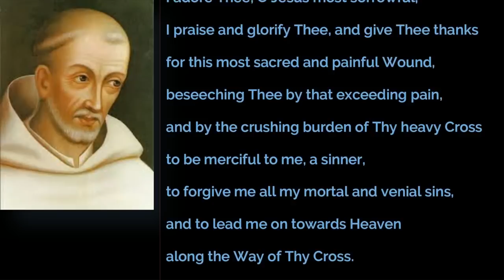Padre Pio And Christ's Hidden Wound - More Painful Than All Others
There are two great saints who are both devoted to a wound of Christ's Passion. And yet this wound was not even recorded, yet it was a wound that both Padre Pio and Bernard of Clairvaux had devotion to.
Now, as we said, there were these two great saints who are both devoted to the wounds of Christ's Passion. And this was a wound that was not even recorded, not even in scripture or by the early writers of the church of the time. And yet, both the medieval mystic Saint Bernard of Clairvaux and the far more recent Saint Padre Pio were in agreement on this wound. But very importantly, both had this very sincere devotion to the shoulder wound of Christ.
Let's have a look at who was Saint Bernard of Clairvaux. He was a French abbot and a mystic, and he helped to restore the Cistercian Order in the 12th century.

Coming Soon: Can God Draw Good out of Evil - pandemics

BECOME A PROTECTED CHILD OF PADRE PIO

Intro: (0:00)
Channel Mission: (0:24)
Mass Enrolment: (0:47)
The Story: (1:12)
Next Video: (7:57)